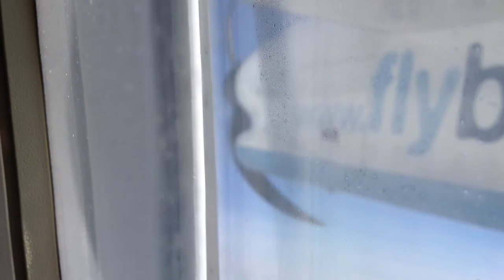Take Off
First flight of the journey from Newquay to Gatwick